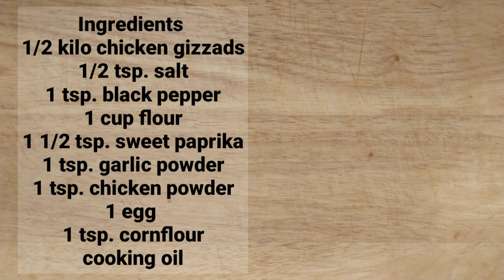Fried Chicken Gizzard [Panlasang Pinoy] Balunbalunan|Batikuleng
This chicken gizzard recipe is very easy to cook and prepare.

Ingredients:

1/2 kilo chicken gizzard ( balunbalunan)
1/2 tsp. salt
1 tsp. black pepper
1 cup flour
1 1/2 tsp. sweet paprika
1 tsp. garlic powder
1 tsp. chicken powder
1 egg
1 tsp. cornflour
cooking oil

sauce:
1/2 cup vinegar
1 red onion (chopped)
1 green chili pepper (chopped)
pinch of black pepper
1 tsp. brown sugar
1/2 tsp. salt

How to cook:

*Cook the chicken gizzard for 1 hour or until soft (for meduim heat)
*In a bowl put flour, add black pepper, garlic powder, sweet paprika, chicken powder, then mix, add cornflour.
*Well dredge the chicken gizzard in the mixture, then in the beaten egg, then in the mixture again before frying.
*In a hot pan frying put cooking oil, fry the chicken gizzard until golden brown.
*When the chicken gizzard is ready place in the plate with kitchen paper to absorb the oil.

God bless!